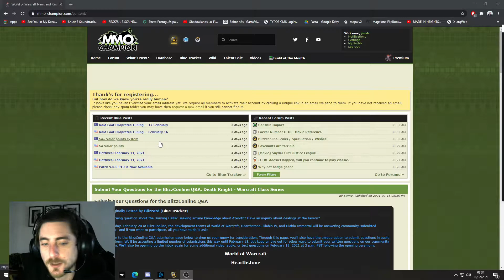No pvp changes - SL is TBC waiting room